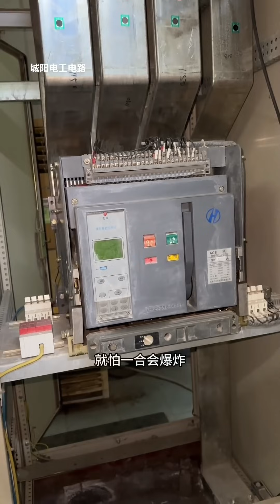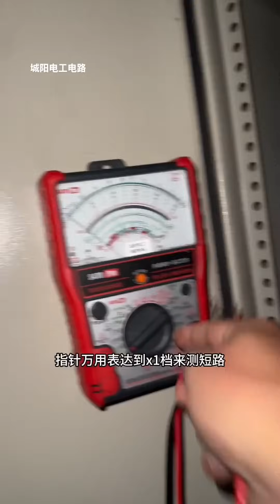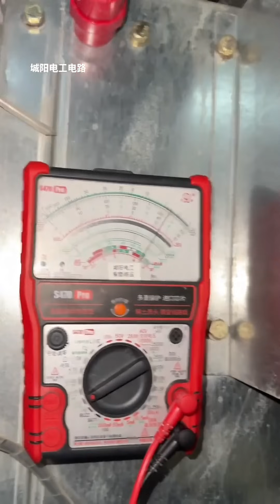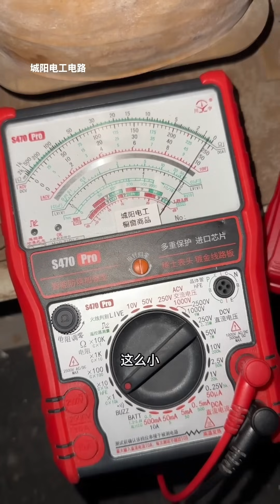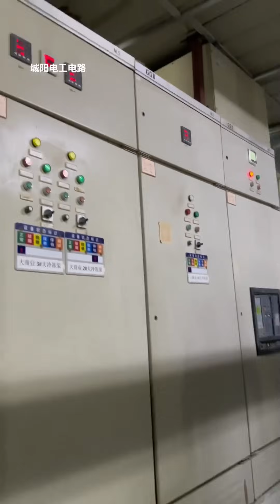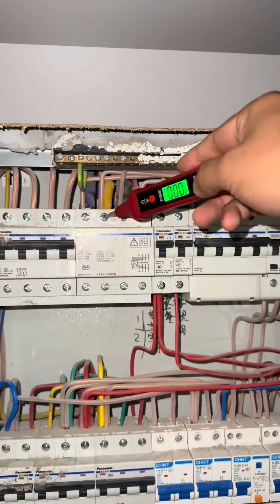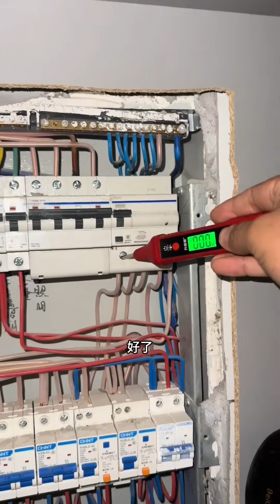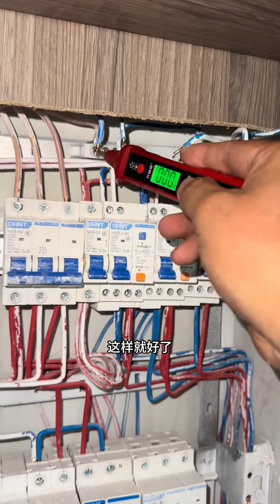一合闸电路就发生爆炸，一番检测竟是电路短路造成的，这样的检修你们看懂了吗？【城阳电工电路】